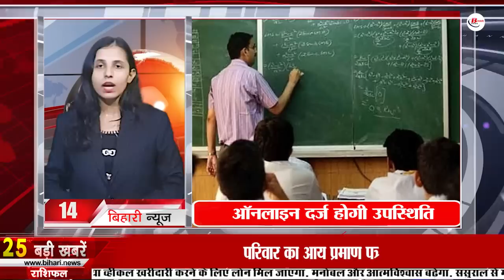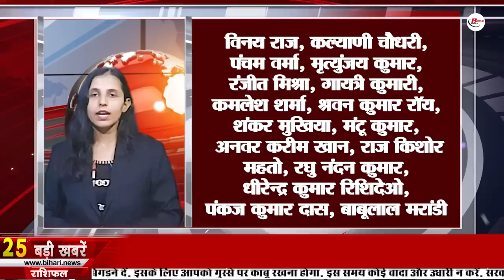Get Today Bihar News of 10th July 2023.Industry in Bihar,Nitish Kumar,1st Somwar 2023,Nalanda Museum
Get Today Bihar News of 10th July 2023.CM Nitish Kumar,1st Somwar 2023,Nalanda Museum, industry in Bihar, Van Mahotsav
1. Recruitment of 79 posts in ICMR NIMR
You can apply through the official website nimr.org.in.

2. Today is the first Monday of Sawan
1stSomwar2023 has started from 4th July, today i.e. 10th July is the first Monday of Sawan. Please tell that Lord Shiva is worshiped every day in this entire month. It is believed that the month of Sawan is the month of Lord Shiva. It is to be known that this year the month of Sawan is for 58 days, in such a way the month of Sawan will end on August 31, tell that this time there will be a total of 8 Mondays in Sawan2023. Which is 10th July i.e. today, 17th July, 24th July, 31st July, 7th August, 14th August, 21st August and 28th August. However, in the meantime, Malamas will start from 18th July till 16th August. In such a situation, the Monday fast observed on these days will not be valid. Please tell that today on July 10, Panchak will also be there and along with it there is effect of Revati Nakshatra. In such a situation, if any question arises in your mind regarding the auspicious time of Rudrabhishek, then according to astrologers, whenever there is Panchak or Bhadrakal in Sawan, then there is no restriction on worshiping during that time. The reason for this is that Lord Shiva is the Kaal Mahakal of Kaal and all the planetary constellations are under him. That's why you can fast and worship rituals whole day without any institution being sure.

3. Industry Facilitation Center made to promote

4. Today we will talk about NalandaMuseum in Bihar tourism

5. Bihar government took this big step for journalists
6. Film producers will get subsidy according to these conditions under the film policy

7. Cyber criminals targeted ADG

8. Apply for Reservoir Fisheries Development Scheme by this day
You can apply by visiting fisheries.bihar.gov.in.

9. Today in Bihari Pehchan we will talk about Ganga Prasad

10. Bihar Police sent proposal to ban these gambling apps

11. Monsoon session of Bihar Legislature begins from today, likely to be stormy

12. CM Nitish will inaugurate

13. Notice for appointment to various posts in Industrial Training Institutes

14. From this day the attendance of government school teachers will be recorded online

15. Yellow alert issued for rain in Bihar

16. Vande Bharat train will now have saffron color

17. There will be one and a half hour class in free coaching for matriculation pass meritorious students

18. Lalu and Tejashwi reached Patna from Delhi

19. Vashishtha Narayan Singh's claim on unity of opposition parties

20. Chirag Paswan's statement regarding joining NDA

21. Today is the 74th birthday of the Little Master of Indian cricket

22. Today's date is recorded in the history of India for many reasons.

23. In Viral news today we will talk about Samagra Shiksha Abhiyan

24. WhatsApp is making big changes in its user interface

25. Teaser date of 'OMG-2' announced with powerful video

26. This is the last date for applying for high pension under Employees Pension Scheme

27. RCP Singh predicted about CM Nitish